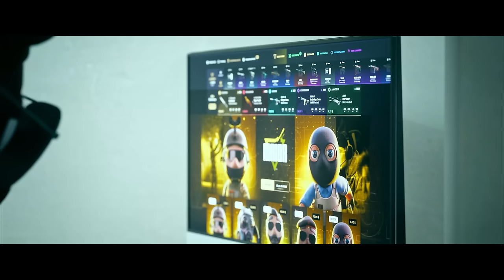¡JUGADAS QUE SOLO PASAN 1 VEZ EN LA VIDA!